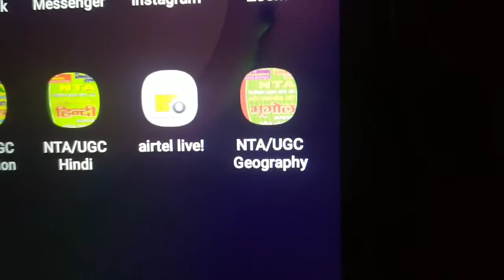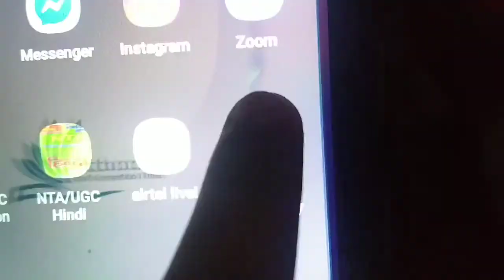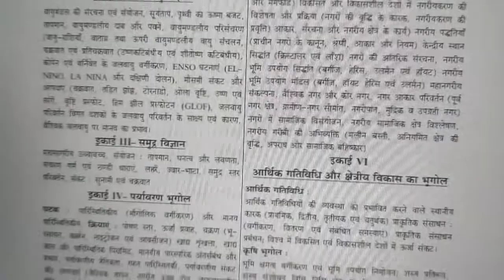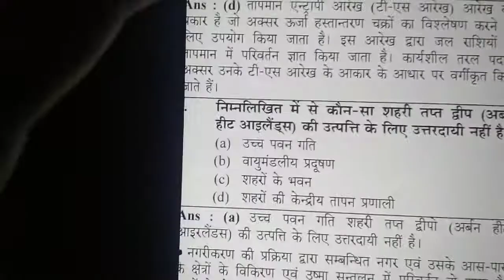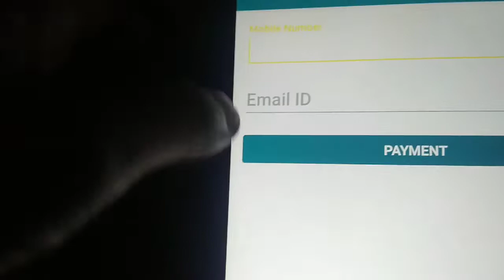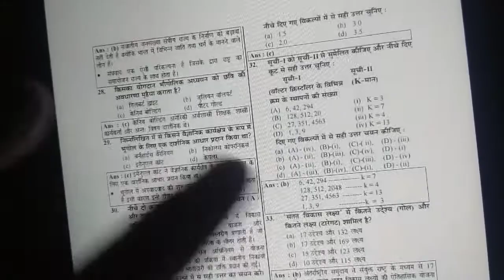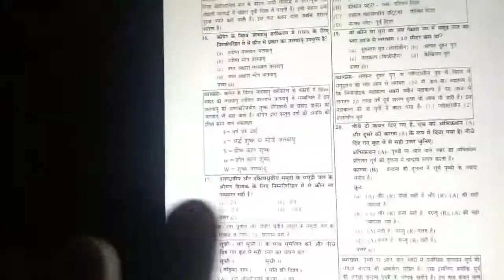NTA UGC NET JRF Geography Chapterwise Solved Papers 2019 E-BOOK/PDF|YCT BOOK||UGC NET BEST BOOK